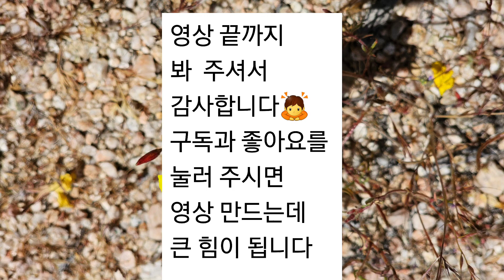Carrizo plain 카리조 야생화 천국